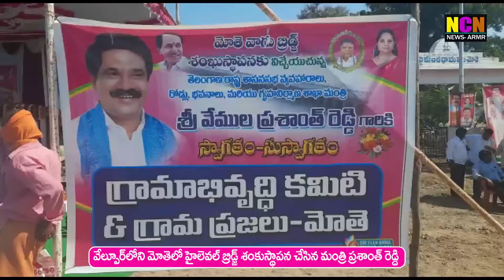వేల్పూర్ లోని మోతే గ్రామంలో హై లెవెల్ బ్రిడ్జ్ శంకుస్థాపన చేసిన మంత్రి ప్రశాంత్ రెడ్డి